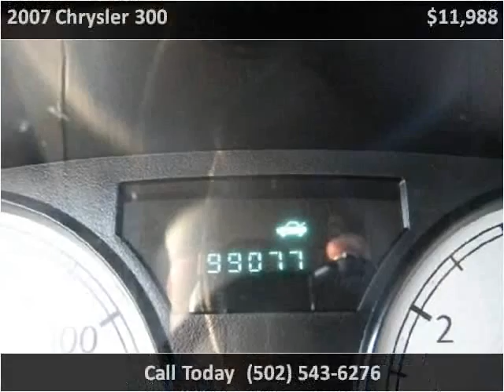2007 Chrysler 300 Used Cars Shepherdsville, Mt. Washington,